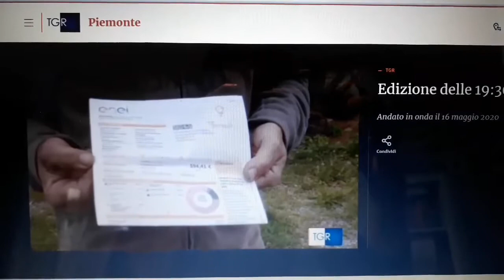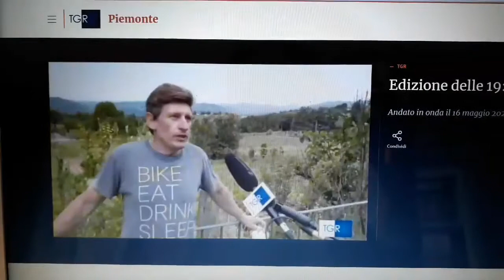TG3 Rai Piemonte nelle aziende Cia per maltempo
I danni dal maltempo mostrati dal Tg3 Rai Piemonte nelle aziende Cia Alessandria dell'Acquese. Servizio di Gian Piero Amendola, immagini di Roberto Osti, edizione del 16 maggio ore 19.30.